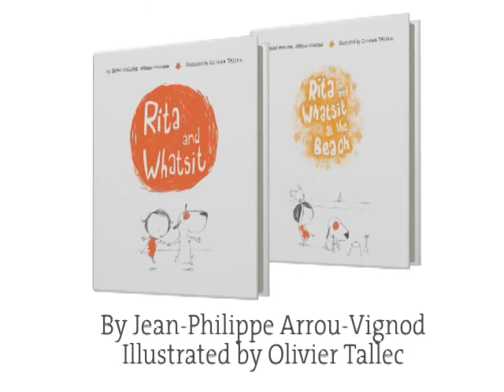Rita and Whatsit - A New Book Series About a Girl and Her Dog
Rita is a little girl with a big personality.
Whatsit is a dog without a name.

Rita enjoys dressing up, running around, and being in charge. Whatsit enjoys chewing on things, sleeping, and cheating at checkers. Together, they are perfect friends.

In the spirit of Calvin and Hobbes, this new series by acclaimed French author Jean-Philippe Arrou-Vignod and artist Olivier Tallec has a quirky brand of humor all kids--and adults--will love.